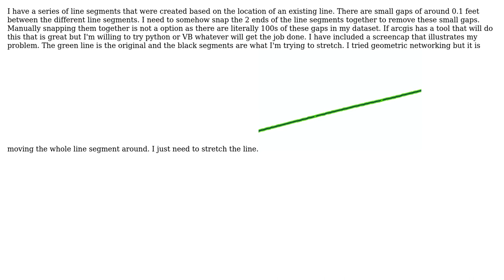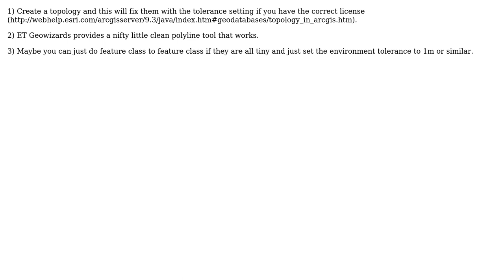GIS: Snapping line segments together to remove gaps between them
With thanks & praise to God, and with thanks to the many people who have made this project possible! | Content (except music & images) licensed under CC BY-SA | Music | Images & others | With thanks to user Wren user PolyGeo user If you do not know- just GIS and the Stack Exchange Network Trademarks are property of their respective owners. You are responsible for your own actions.